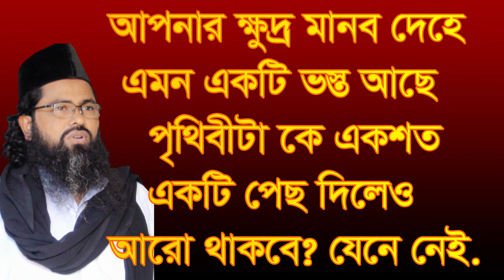মানব দেহে একটি বস্তু আছে পৃতিবী টা একশ একটা পেচ দিলেও শেষ হয়না। Manob dehe ekti bostu ase pritibi